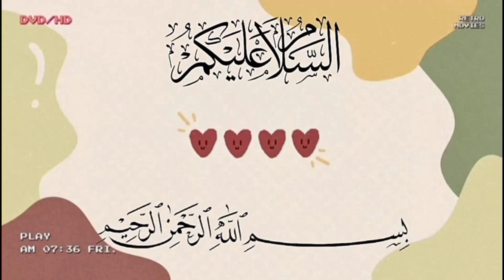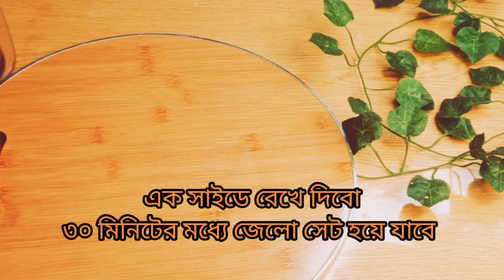ইফতার স্পেশাল প্রান ঠান্ডা করা সাবুদানার সরবত